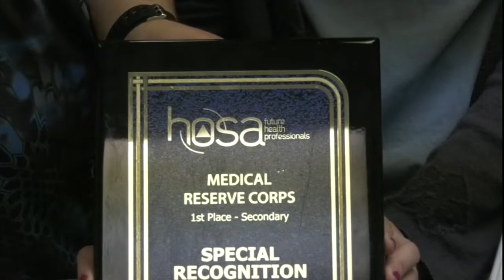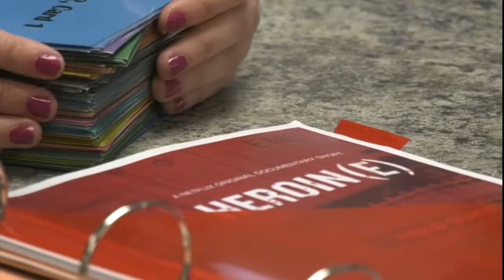Greenbrier East students combat opioid epidemic by creating award-winning curriculum